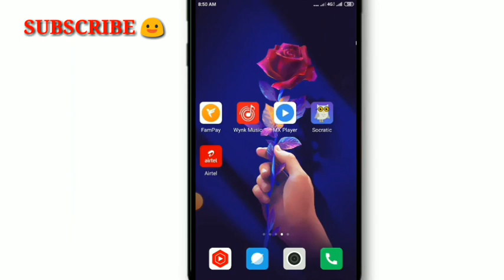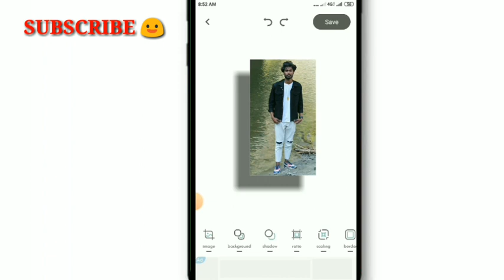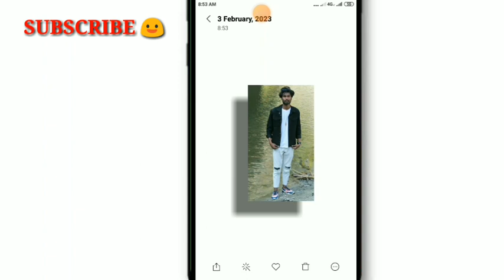shadow Behind the image|| shadow editing|| How To set shadow Behind the image||3d shadow editing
my second viral video link

samera roy trip